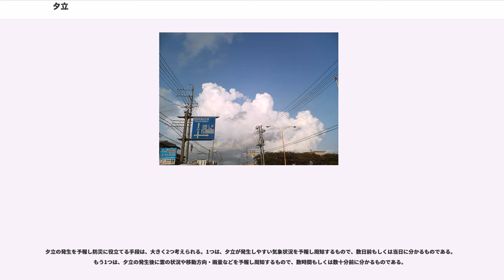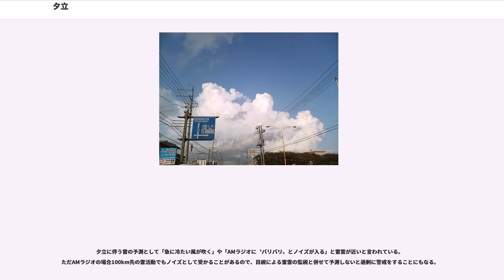夕立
夕立（ゆうだち）は、夏の午後から夕方にかけてよく見られる天気。激しいにわか雨を伴う。まれに夕立ちとも。

古語としては、雨に限らず、風・波・雲などが夕方に起こり立つことを動詞で「夕立つ（ゆふだつ）」と呼んだ。その名詞形が「夕立（ゆふだち）」である。

ただし一説に、天から降りることを「タツ」といい、雷神が斎場に降臨することを夕立と呼ぶとする。

夏の季語。歳時記などではゆだち、、、などを異称とする。

夕立という現象は、気象学的には驟雨、にわか雨、雷雨、集中豪雨といった現象にあたり、「夕立」という独立した現象があるわけではない。ただ、通常の驟雨などに比べて発生する時間帯などが特徴的で、一般的によく知られているため、日本では「夕立」という用語を気象学でも（特に天気予報で）用いる。

現象としては、急に発達した積乱雲によりにわか雨を降らせ、雷、突風、雹（ひょう）などを伴うことがあるものである。

時間帯では、正午を過ぎたころから日没後数時間までに発生するものを指す。これに対して、早朝に発生するにわか雨を「朝立」と呼ぶこともあるが、夏特有の現象というわけではなく、単純に早朝に発生するにわか雨のことを指しているだけで、あまり使用されない言葉である。

時期では、梅雨明け頃から秋雨が始まるころまでで、夏の晴れが多い時期に発生するものを指す。異常気象により最近では、5月から6月にも夕立が見られるようになった。さらに、これまた異常気象のせいで、近年の夕立はもはや夕立などと風情のあるものではなく、ゲリラ豪雨の形を取ることが多い。

前線、特に寒冷前線通過に際しても、突発的な強雨、強風、雷などの夕立に似た現象が起きるが、この場合は季節や時間を選ばず広範囲に起こるので、夕立とは区別される。また、低気圧の周辺で発生するもの、台風の周辺で発生するものも夕立とは呼ばない。

夕立の発生は通常、午前中からの日射により地表面の空気が暖められて上昇気流を生じ、水蒸気の凝結によって積乱雲を形成して降雨をもたらすという過程を取る。上昇気流、上空と地表付近の大きな気温差、高温多湿の空気の3つの条件が揃うと、大気が不安定になり夕立の雲が発生する。

高温多湿の空気は、気圧配置の影響が大きい。台風や低気圧が日本の南海上にあるときは、湿った空気が上空から供給される。

気温差は、上空に寒気が流れ込んだり、猛暑が続いて地表の温度が高くなると生じやすい。また、台風や低気圧が日本の北方にあるときや、日本が高気圧の辺縁部にあるときは、湿暖流が流れ込んで気温を上昇され、湿った空気をも供給する。

上昇気流は、地形の影響が大きい。山沿いでは、水平に流れていた風が山にぶつかることで強制的に上昇気流が生じるため、積乱雲ができやすく夕立も多い。また近年は、ヒートアイランド現象による都市の高温化や高層ビル群に起因する上昇気流が、積乱雲のできやすい状況を作っているのではないかという指摘もある。

高温でも比較的空気が乾いた「カンカン照り」の日や風が強い日には起きにくい。湿度が高く蒸し暑い「油照り」の日の午後によく発生する。

短時間で雲が出てきて大粒の雨が降るのが特徴。青空に突然積雲が現れ、それが雄大積雲、積乱雲へと成長し雲のてっぺんの高さが高度5,000–10,000m程度に達するまでに掛かる時間は、普通は1–2時間程度、短くて数十分のときもある。雨が降り出すのは、雲の成長がピークを迎えた頃からで、冷たい強風とともに雨が降り出す。冷たい強風を伴うのは、雨が下降気流と一緒に落下してくるためで、下降気流は雨を押し下げ、雨も自身の重力によって周囲の空気を押し下げることで、下降気流は上空で次第に強まりながら地上に吹き降ろしてくる。

この下降気流による冷たい強風は、積乱雲の下や周囲の気温を急激に下げ、夏の暑さを和らげてくれる。また、強い雨が降ると蒸発の際に地面から多くの気化熱が奪われてさらに気温が下がる。夕立が起こる前の気温が高い場合は、夕立によってその場の気温が数十分間で15℃程度下がることもある。

一方、冷たい強風は時に激しい突風をもたらすことがある。多いのはダウンバーストで、稀に竜巻が発生することがある。

夕立の雨がにわか雨なのは、積乱雲の中の気流の乱れに関係している。1つの巨大な塊に見える積乱雲でも、その中ではいくつかの気流循環のまとまり（セル、降水セルとも言う）があり、下降気流や上昇気流の部分がそれぞれ複数存在し、まばらに分布している。このせいで、地上から見れば、積乱雲の移動に伴って雨が降ったり止...